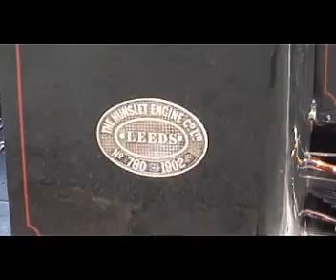Bala Lake Railway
A visit to the Bala Lake Railway in Wales, in September 2006.  Features open cab small quarry hunslet 'Alice'.